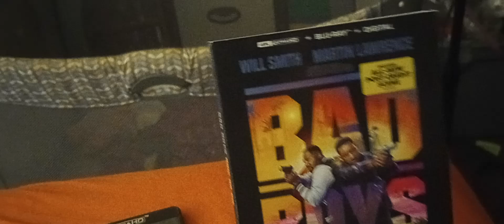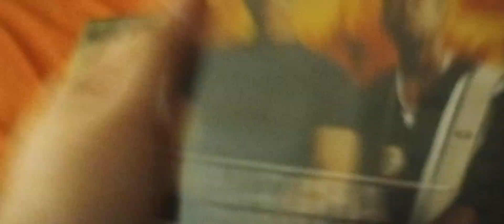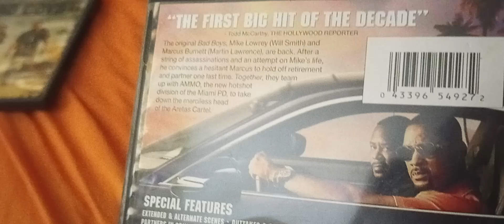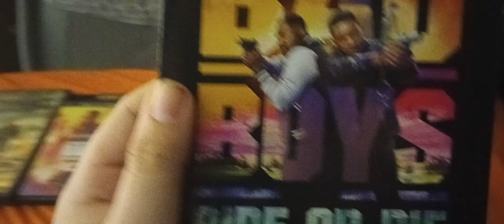Bad Boys Collection 2024 (Including Ride Or Die)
It's the collection guys!